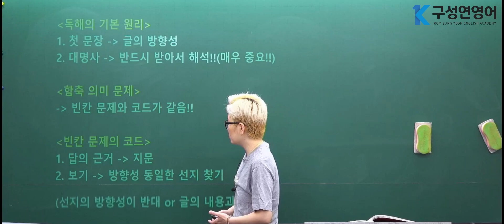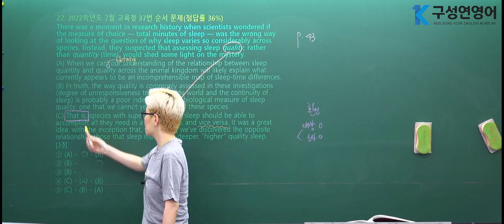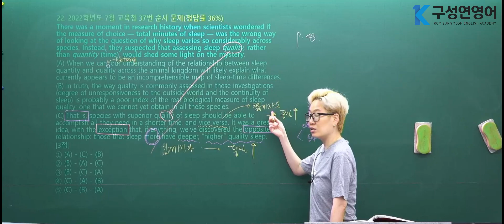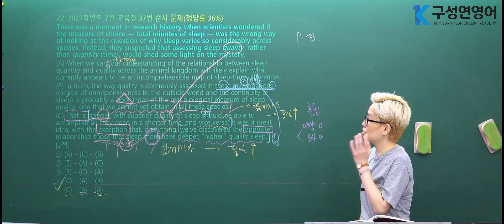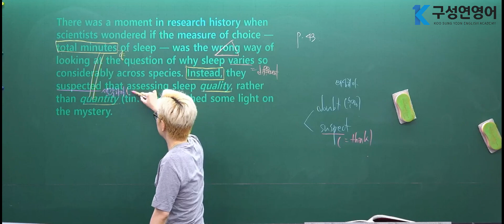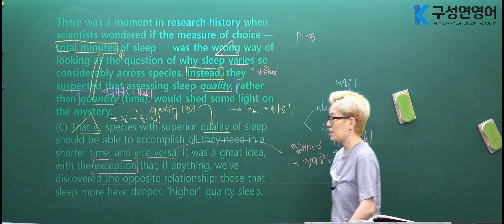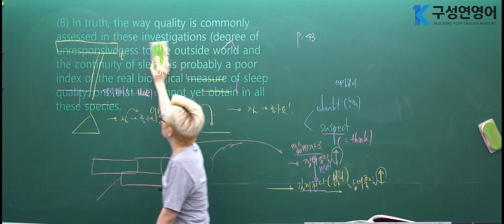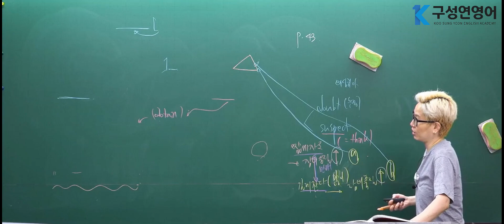22강. 2022학년도 7월 교육청 37번 순서 문제(정답률 36%)구성연 CAT 강의(수능 영어 기출 분석) (랙돌(Ragdoll) for 2025)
이번 영상은 구성연 영어강사의
시리즈물로 구성된 유튜브 인강  6번째 시리즈인
구성연 CAT 강의(수능 영어 기출 분석) (랙돌(Ragdoll) for 2025)입니다.